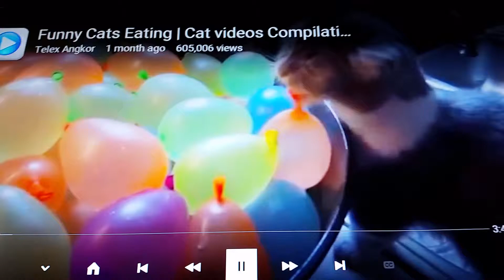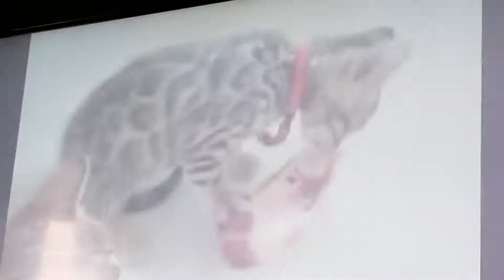Funny cats best of 2015 (so funny)